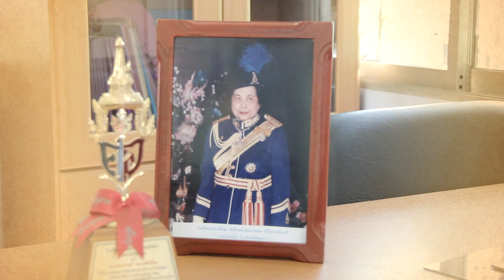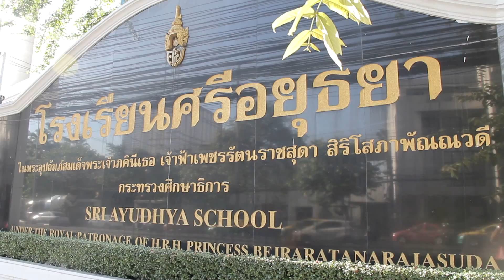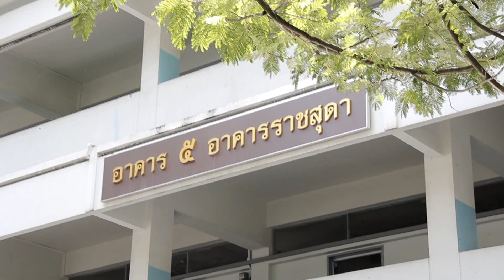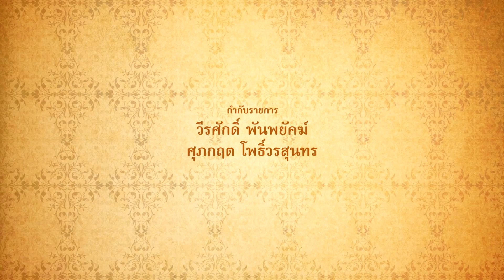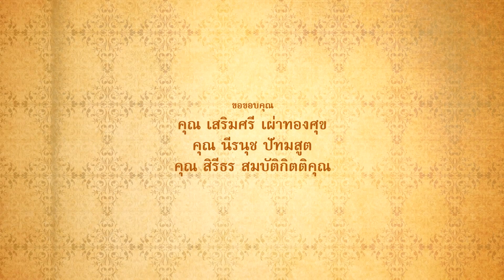Deksri TV - สารคดีศรีอยุธยา [FULL]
สารคดีชุดนี้ผลิตขึ้นเนื่องใน งานกราบอาจารย์ สังสรรค์เพื่อน เยือนถิ่น ศ.อ. เมื่อวันอาทิตย์ที่ 9 มิถุนายน 2556 โดยสารคดีชุดนี้ได้บอกเล่าเรื่องราวของสถานศึกษาอันเป็นที่รักยิ่งของศิษย์หลากหลายรุ่น ผ่านตัวแทนเพื่อนนักเรียน ที่จะมาบอกเล่าเรื่องและประสบการณ์ในสมัยที่ตนเองนั้นได้ศึกษาเล่าเรียน ณ โรงเรียนศรีอยุธยา แห่งนี้ ซึ่งเป็นความร่วมมือกันผลิตของ กลุ่มอาสาอิสระเด็กศรี, เด็กศรีทีวี และ ศรีอยุธยา สมาคมศิษย์เก่า โดยได้ตัวแทนจากศิษย์เก่า ไอซ์ สารวัตร และ เมย์ ธาดาภัสสรณ์ มาเป็นผู้ดำเนินรายการ